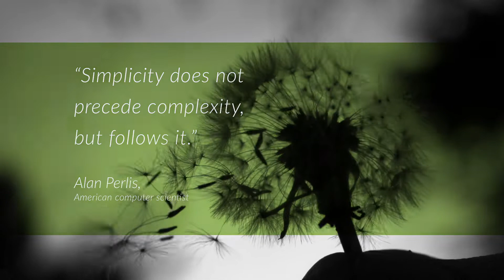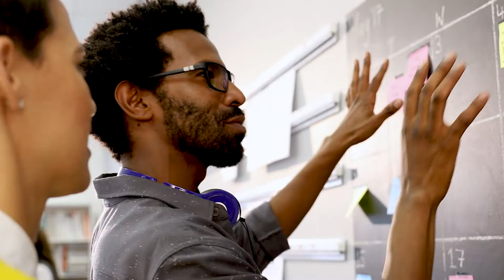Juniper Networks Elevate Awards Program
The Juniper Elevate Award program celebrates network innovators around the globe who use Juniper technology and solutions to deliver amazing results for their business and their customers. Among this year's Elevate winners and finalists are pioneers who are modernizing their networks, building next-generation data centers, and harnessing the power of multicloud.